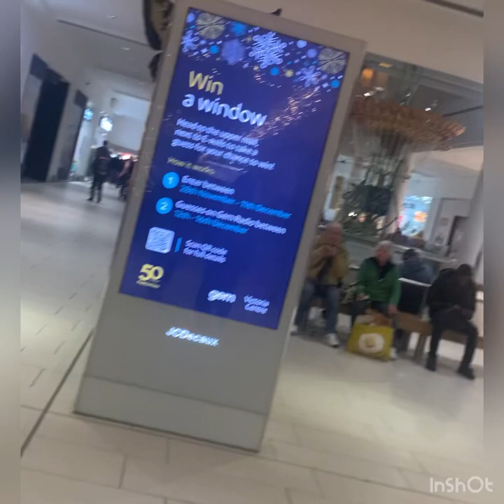Victoria Centre, ￼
Victoria Centre in Nottingham#shopwithme